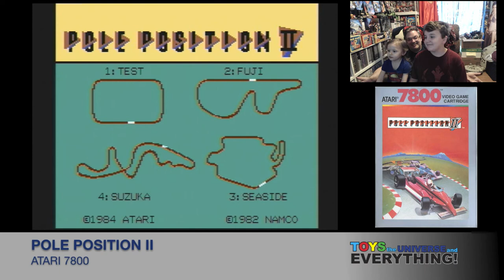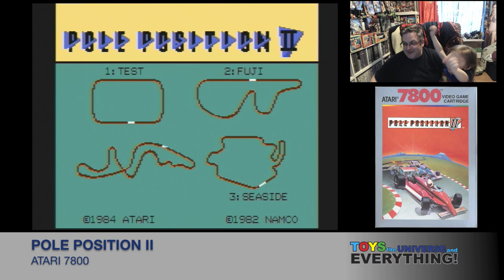POLE POSITION II with MY KIDS! Toys, the Universe and RETRO GAMING!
My kids invade my weekend gaming and I introduce them to my Atari 7800 and Pole Position II.  My Atari is S-Video modded; my kids are sugar rush modded.  We're using a Sega 6 button pad through a 7800 adapter for two button compatibility because I'm too lazy to dig for  the Pro Line controller.  That would be a whole other conversation with the kids I'm sure.